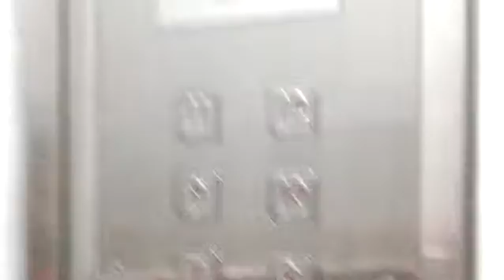Blk 512 West Coast Residential HDB - Fujitec Traction Elevator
Instead of getting replaced by ULifts,Original Manufacter Fujitec came back to replace it,other of this block's brothers are replaced by ULift,There Is one block that have not LUPed replaced.BLK 520.

Likely the blocks oppsite are about getting rid by SERS, this block is not affected,there are notices pasted on BLK 513-520 elevator lobby.

SERS likely stopped the progress of this demolishment,residents still continue staying.

The ones at other blocks are example like ULifts,I took a look at BLK 514,it's likely Fujitec.But the internet was outdated.

Newer Fujitec were at the opposite BLK,BLK 511.

Update: Found out for this block it's previous Manufacter is Fujitec.
Technical Specifications:
Floors served:  1-12
Manufacter: FUJITEC
Capacity : 10 person/680KG
History : Replacing an older Fujitec elevator